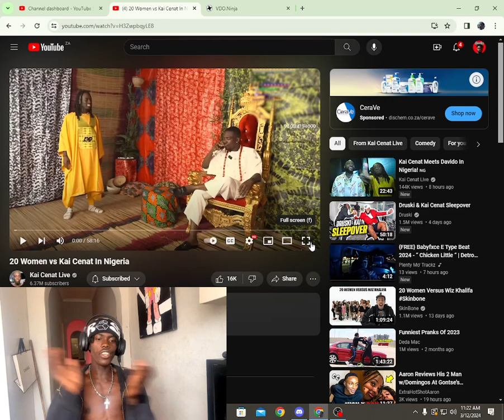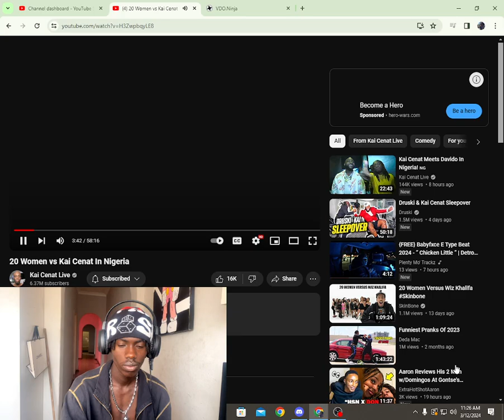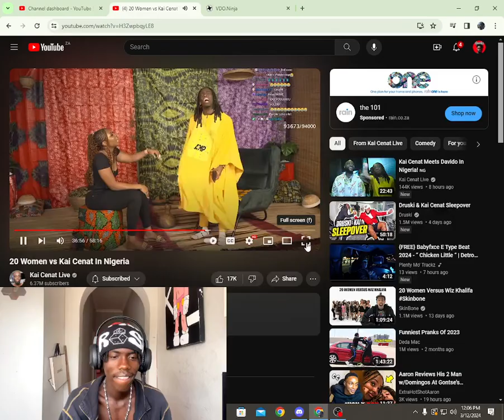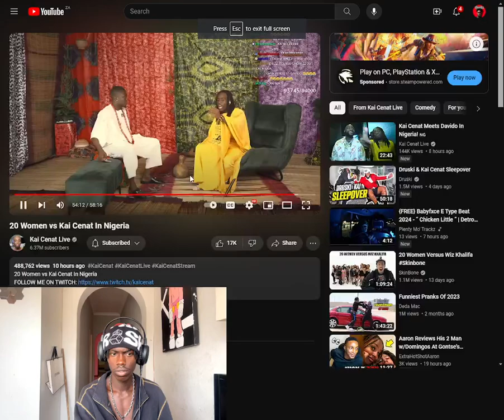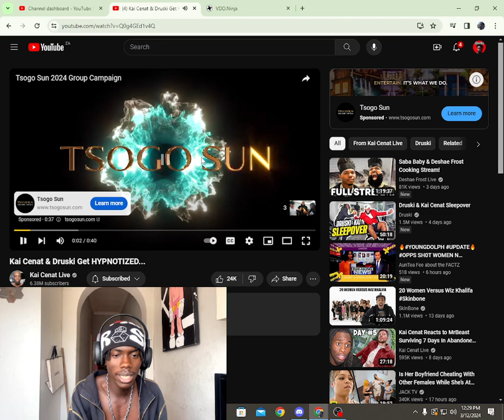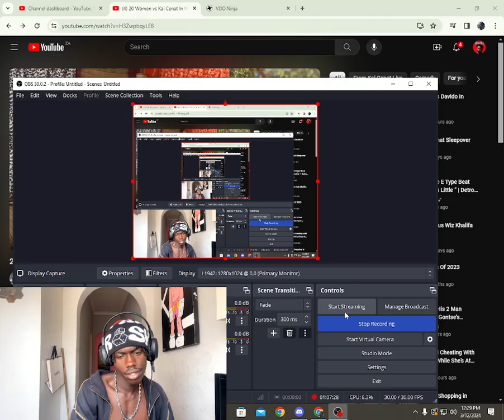Kai Cenat 20 Vs 1 In Africa Litty Reaction